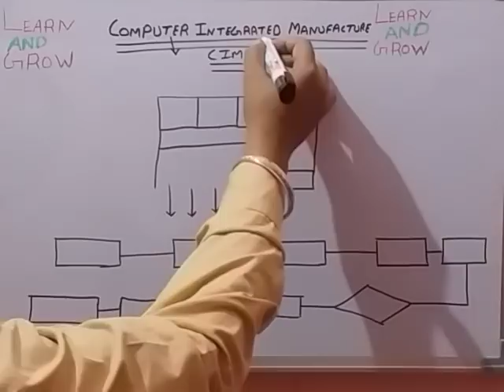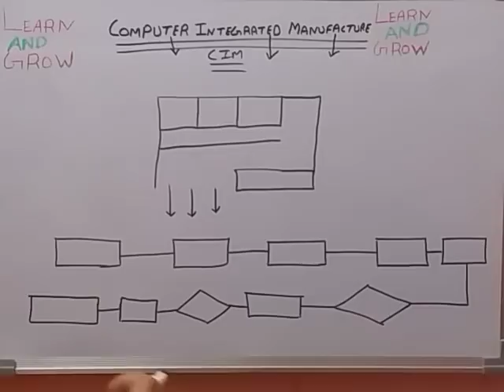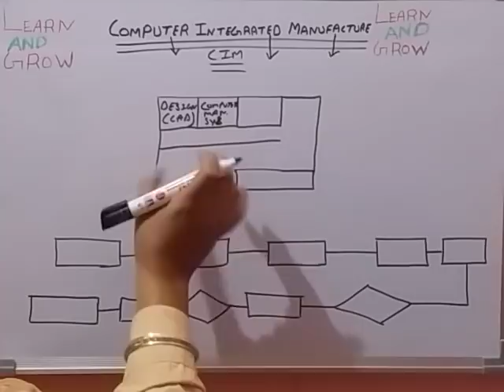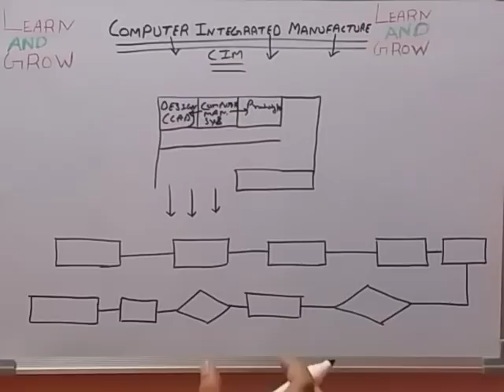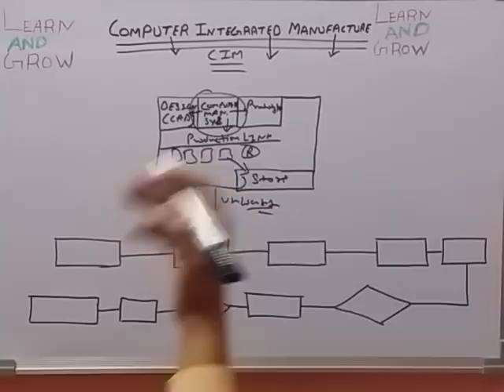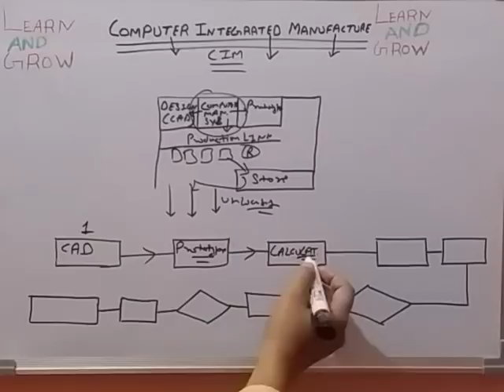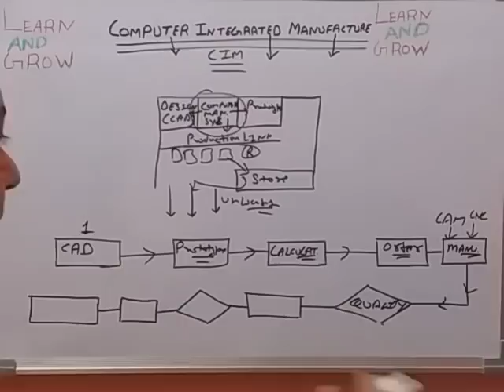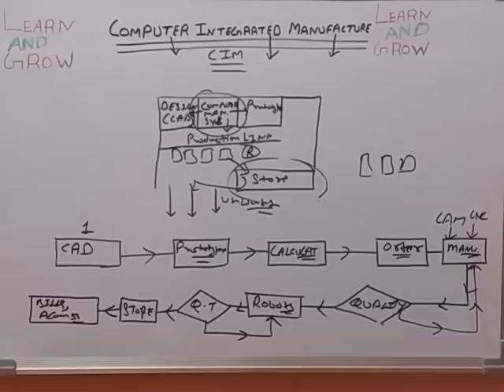Computer Integrated Manufacturing (CIM)(हिन्दी )